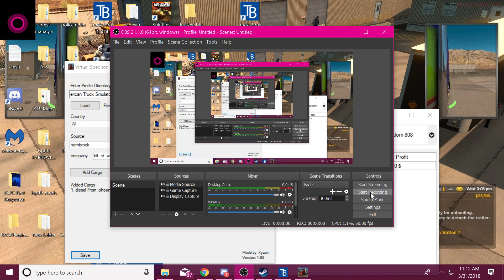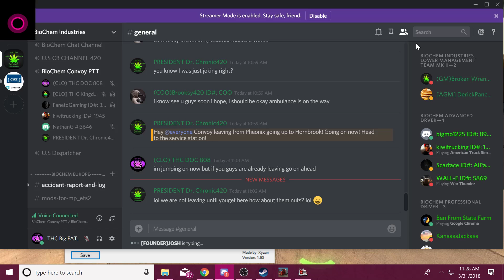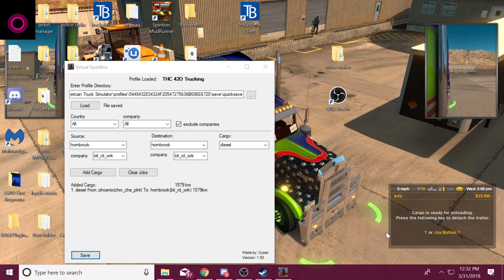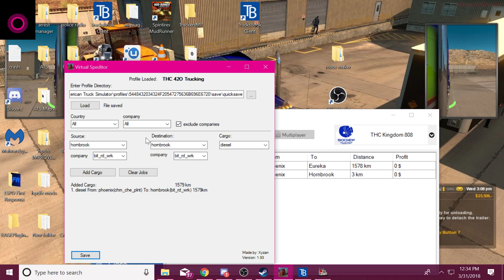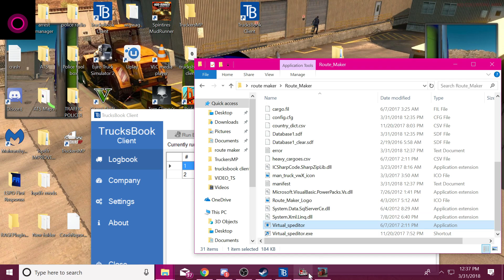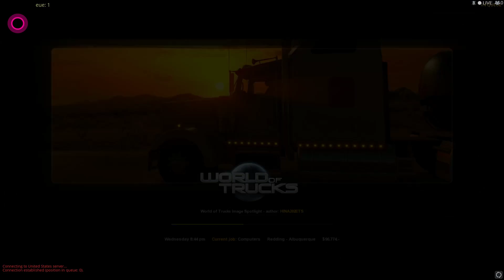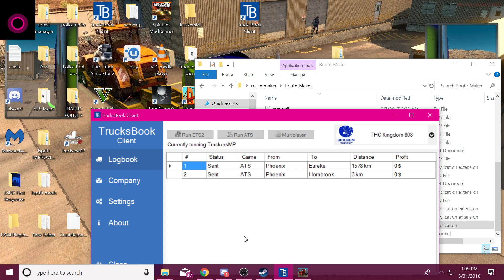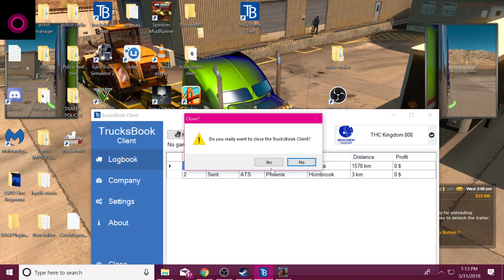3-31-2018 BIOCHEM AMERICA GOLDEN DAYS CONVOY